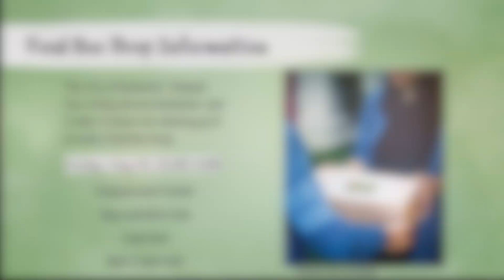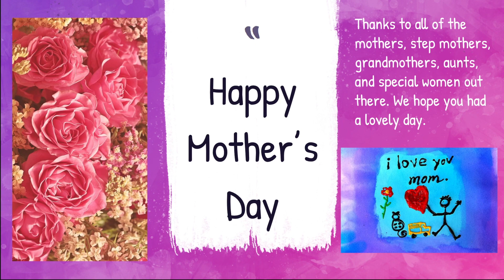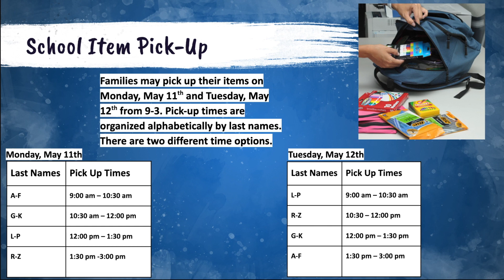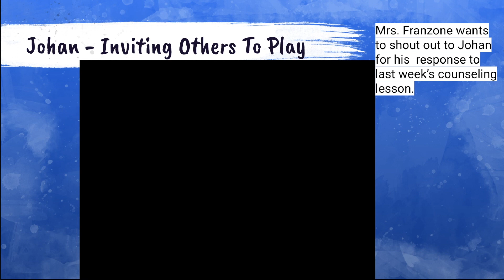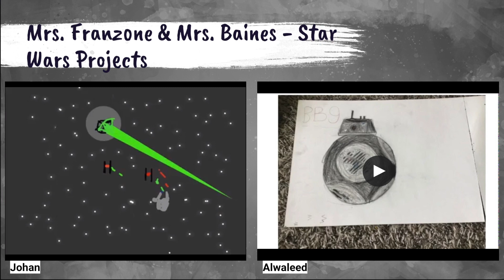Otter Broadcast May 11-15, 2020